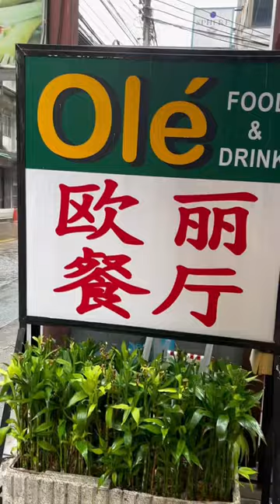Hidden Gem Thai Restaurant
When I was on vacation in Thailand last December, I discovered this hidden gem restaurant in Bangkok. This restaurant appears to be a family affair, with nothing particularly noteworthy. However, when I tried the foods, I was blown away by how delicious all of the menus we ordered that day were. As a result, I made this video to inform anyone traveling to Bangkok to try the foods at this restaurant. It's worth a shot.